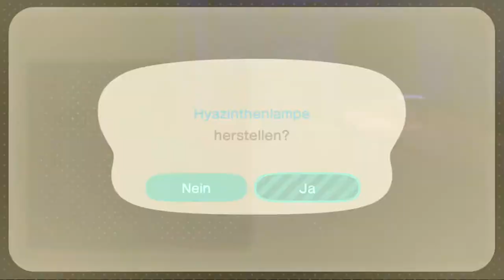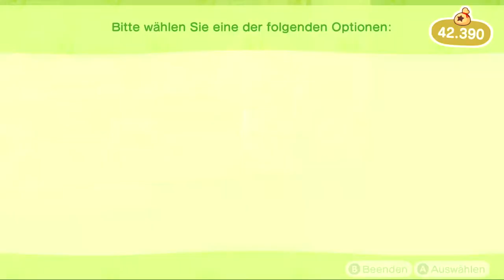Fossilbereich so gut wie fertig in Animal Crossing: New Horizons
Willkommen zu meinem neuen Projekt: Animalcrossing